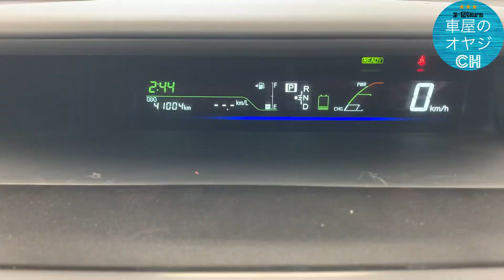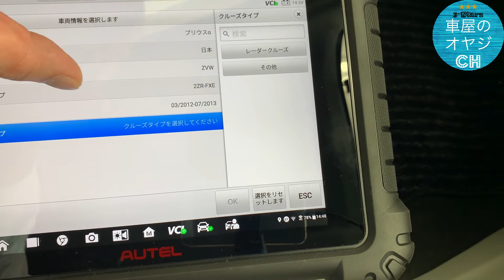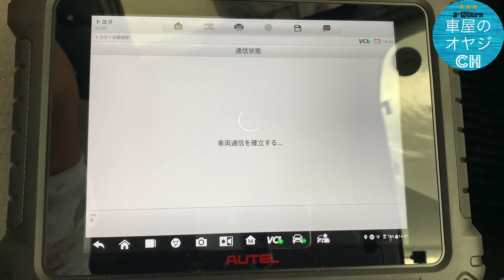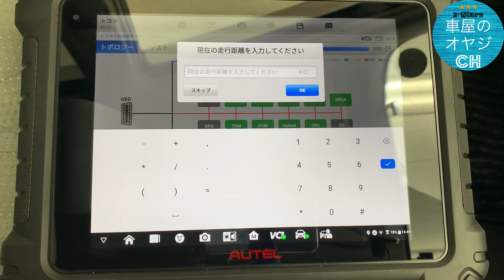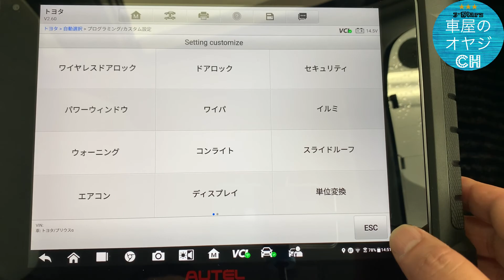プリウスα納車準備 vol.1 AUTEL診断編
納車前のコンピューター診断風景のご紹介動画です。
00:00車両紹介
00:15診断開始
03:03診断結果
04:23エラー消去